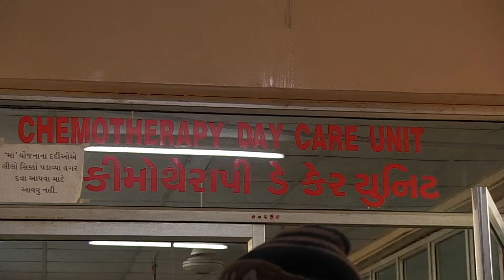Don't Fear Chemotherapy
Priti Joshi is a nurse on the Chemotherapy Ward and more than equipped to tell you how the experience of chemo is different for every individual. Hair fall and nausea can be avoided and the treatment may not be as painful as it's been rumored in the past.